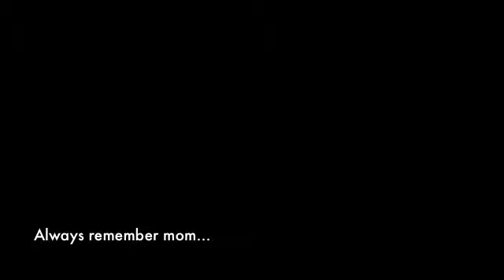Mercedes finale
The Reaction to my surprise gift. I think she likes it.